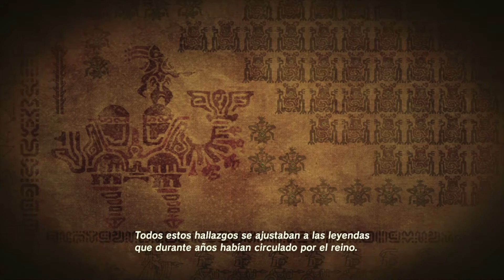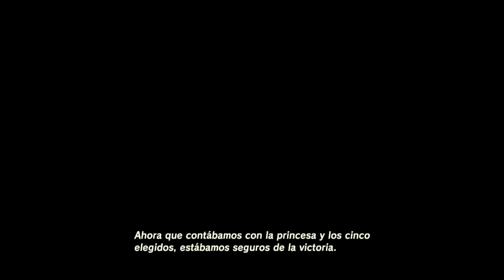Gameplay Breath of the Wild ♥ [6] El mejor compañero! Santuario de Gaddai!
Muuuuuuuy bueeenassss!

Volvemos con Breath of the Wild y un poco de historia!
El ultimo santuario obligatorio, y una compañia de la leche, ya veréis ya.

Espero que os gusteeeeeeeeeeeeeeeee

Nos vemos en el siguiente vídeooo!!!

Haaaasta adioooos ♥